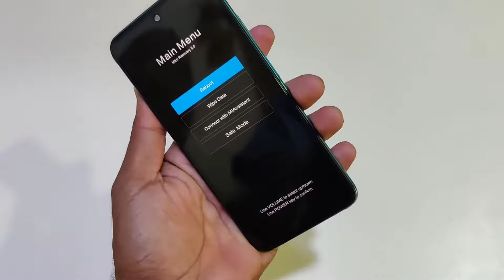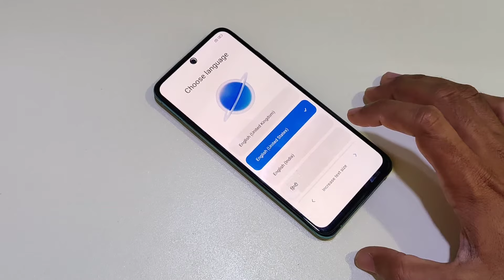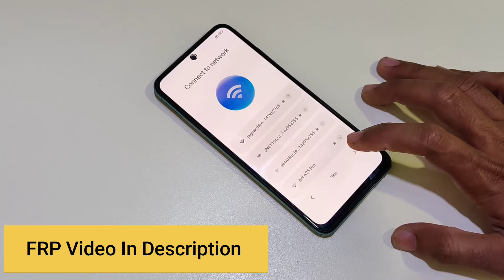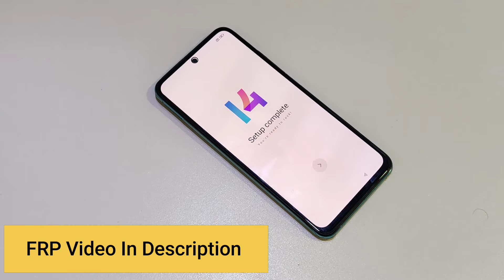Redmi Note 10 Stuck On Logo | Xiaomi M2101K7AG Flash Booting Issue